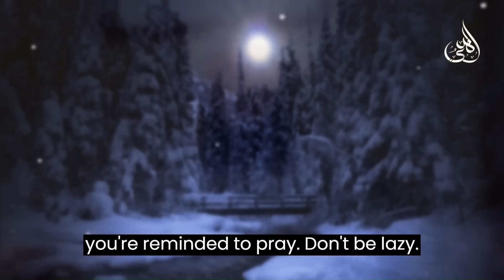Do This is you want to overcome Financial burden ❤️‍🔥By Mufti Menk 🙌